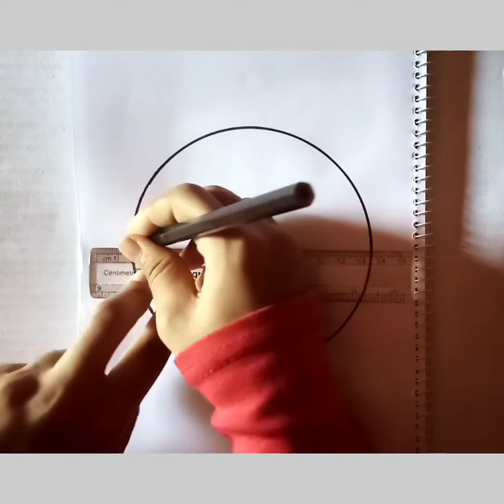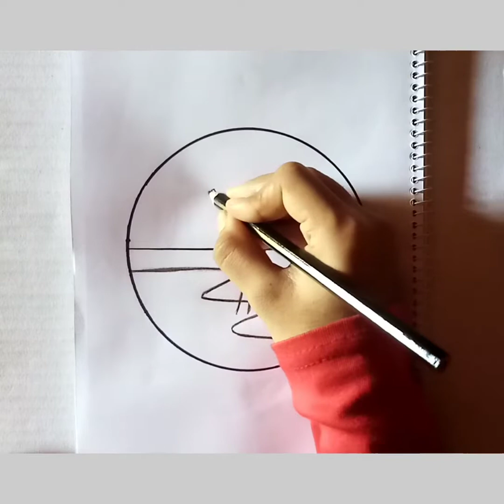Easy Sketch Scenery Drawing Tutorial Step By Step || Circle scenery drawing ideas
Easy and beautiful sketch scenery drawing tutorial step by step
√√√Circle scenery drawing ideas

Assalamualaikum everyone.
If you’re new,hi,my name's Tawsiyat.

Hello guys,thanks for clicking this video.😊
I love to draw,and it is out of this love that I make these drawings.

✅✅✅The elements that I use to draw:

1)Doms colour pencil : black
2)Scale
3)Coin